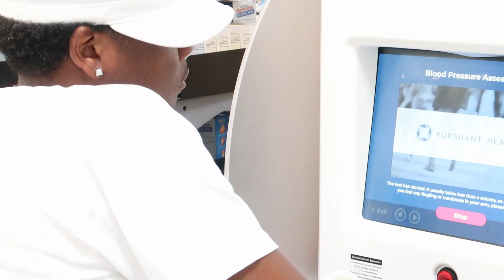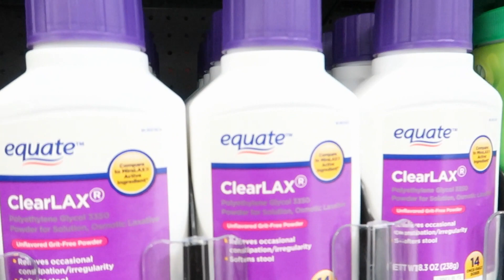Tray and NeeNee ORLANDO VACATION VLOG!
Today's Video is Tray and NeeNee ORLANDO VACATION VLOG! This is us showing a different side of Tray and NeeNee!

If you would like to donate to the Rise and Growth of Tray and NeeNee!!